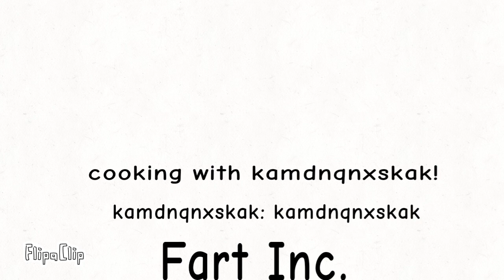Cooking with kamdnqnxskak!: Making Spaghetti